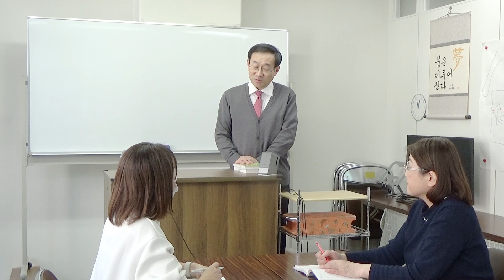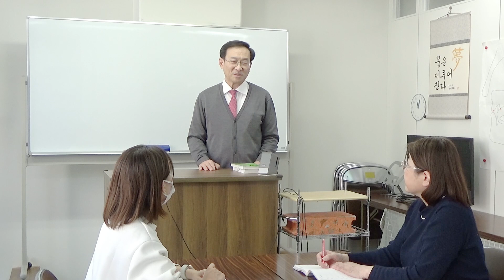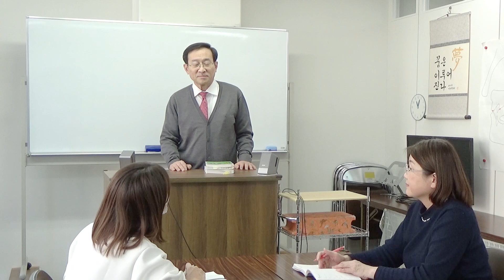まもなくスタート！TOPIK作文のオールインワンってどうやって鍛えるの？【3277韓国語学習ワンポイントアドバイス】